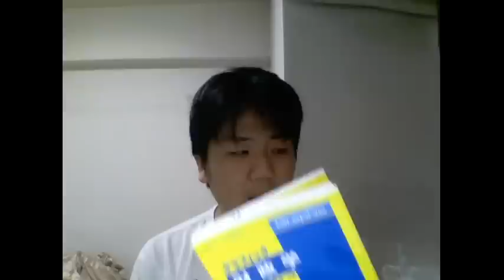ヒカキンアンチが最低最悪のHIKAKIN本をDISる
尊敬するyoutuberはシバター、瀬戸弘司です
ポケモンXYフレンド募集中
パズドラことパズル＆ドラゴンフレンド募集中、モンストフレンド募集中
熱烈的な民主党ではなく自民党支持者です